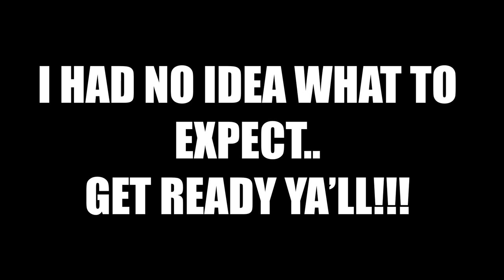Walking through TALL GRASS to find PB GIANT CREEK SMALLIES IN IOWA!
7' spinning reel.
10lb braid.
10 pound leader.
Ned head.
1 Broken Watermelon Red Senko.

Monstas!

Where I bought my camera!

Where I bought my Rode VideoMicro!

Where I bought my lens hood!

Lews Speed Sticks
Cabelas Pro Guide Rods
Abu Garcia
BPS Tourney rods
Daiwa Laguna Spinning Rods

Reels I use - Lews
                       Abu Garcia

Line I use - PowerPro 30lb, 50lb Braid
P-Line Flouroclear 10lb, 12lb, 15lb, 20lb